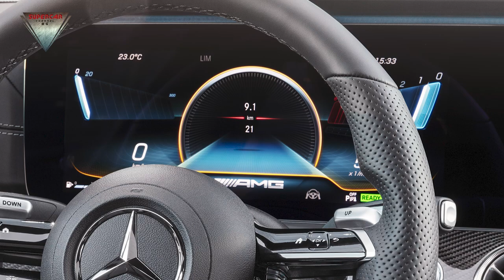2022 Mercedes CLS 53 AMG 4matic facelift Interior Exterior First Pictures slide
Stuttgart.  The CLS will come to the starting line in April 2021 with a sharpened design. The front end in particular, with new radiator grilles and bumpers, expresses the dynamism of the four-door coupé even more strongly. At the same time, the interior has been upgraded with additional leather and trim combinations as well as a new generation of steering wheel. A latest-generation diesel with integrated starter-generator expands the model range. A strictly limited special model of the Mercedes-AMG CLS 53 4MATIC+ (combined fuel consumption 9.0-8.7 l/100 km; combined CO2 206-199 g/km)[1] forms the sporty-exclusive spearhead. The modernised CLS celebrates its world premiere in April, and the first models arrive at European dealers in July. Thanks to a comprehensive refresh last summer with updates to the driving assistance systems, the MBUX (Mercedes-Benz User Experience) multimedia system and ENERGIZING Comfort, the CLS was already up-to-date technologically.

As a coupé, the CLS, together with all roadsters and cabriolets, belongs to the category of dream cars at Mercedes-Benz. To date, more than four million examples have been sold to customers all over the world, including more than 450,000 CLS models since the launch of the first generation in 2004. China was the largest sales market for the CLS Coupé in 2020, followed by South Korea, the USA and Germany. The reason most frequently cited by customers for buying the CLS is its design: Sportiness is the true luxury in this customer segment.

Now the CLS shows off an even sportier look. The entry-level model with AVANTGARDE Exterior as standard features a new front apron with striking air intakes, two louvres at the sides, and a front splitter in silver chrome. The rear apron has a black diffuser-look insert and a silver-chrome trim strip. Two new designs are available for the 19-inch light-alloy wheel: 5-twin-spoke or multi-spoke rims.

If the CLS is equipped with the AMG Line Exterior, it signals its sportiness even more clearly: AMG styling components are fitted in this version. These include an AMG-specific front apron with A-wing in black, a front splitter in silver chrome, sporty, distinctive air intakes with vertical bars and aerodynamically shaped flics in high-gloss black. Other features include AMG sill trim on the side and AMG spoiler lip on the boot lid. In combination with AMG Line Exterior, two new colours can be selected for the 20-inch, high-gloss AMG multi-spoke light-alloy wheel in bi-colour look: tremolite grey or high-gloss black.

All models with AVANTGARDE Exterior or AMG Line Exterior receive a new radiator grille. Special features of this grille are the Mercedes-Benz pattern (a three-dimensional star pattern with chrome-gloss surfaces), a louvre in high-gloss black with chrome inlay and the integrated Mercedes star. The new paint colour for the CLS is spectral blue metallic.

In addition to the more distinctive exterior, the interior has also been enhanced. Two new trim finishes, including for the centre console, are available in open-pore brown walnut and high-gloss grey wood. The range of leather seat upholstery has also been expanded: Neva grey/magma grey and sienna brown/black are the two new colour combinations here.

As part of the update, the CLS receives a redesigned multifunction steering wheel in nappa leather. The spokes are finished in high-gloss black with silver chrome edging, the paddle shifters in silver chrome. With the Driving Assistance Package (optional extra), the driver is supported by Active Distance Assist DISTRONIC and Active Steering Assist. Here, the steering wheel uses the capacitive principle to detect the driver's hands. There is a two-zone sensor pad in the steering wheel rim. The sensors on the front and reverse sides of the rim register whether the driver's hands are on the wheel. No steering movement is now required to inform the assistance systems that the driver is in control. This enhances user-friendliness when driving in semi-automated mode.